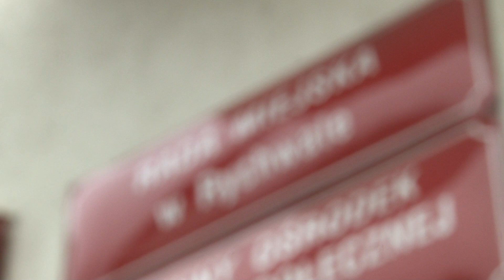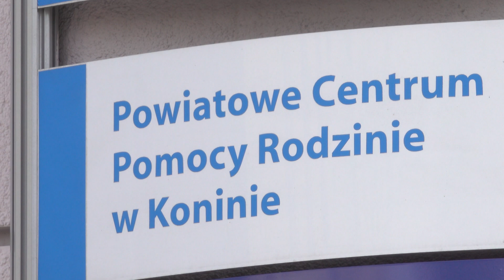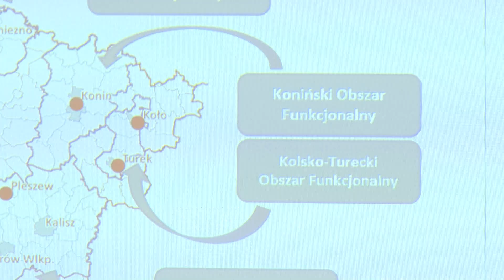Miliony z Unii dla regionu konińskiego